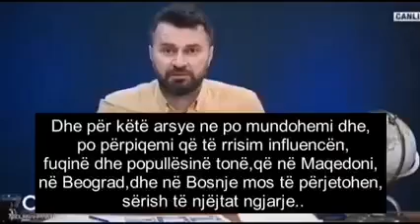Turqia eshte oksigjeni i Islamit!..